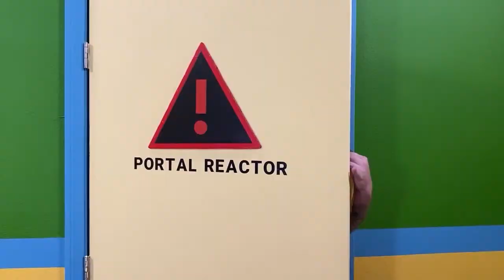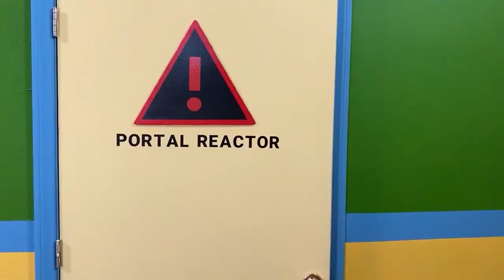DO SNAKES EAT BANANAS?!?!--"IT'S ANIMAL TIME!"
In this episode we are going to be exploring snake diets.  Do you know what snakes eat?  Well if not, this is the perfect episode for you.  We have some great snakes on the guest list this episode.  Including an Albino Burmese Python, Green Tree Python and a Savu Island Python, which is a very rare snake. The Savu Island Python has the smallest distribution of any python. Albino Burmese Pythons are one of the most well known snakes, due to a small interaction with Brittany Spears, so this is one snake you don't want to miss.  The Green Tree Python is one of the most infamous snakes in the reptile hobby and one of the living gems, as the reptile collectors call them. But, it doesn't end there.  Roscoe, Geoff and Cruz have a good time with more antics and fun games, as Roscoe becomes obsessed with a watermelon that Geoff is filming with. We hope you enjoy the video.

Be sure to put your questions in the comments below and we will always answer!

Google +
Pintrest

Head to our Kids' Zone if you want to learn even more fun stuff about animals!

Critter Squad, LLC
Critter Squad Wildlife Defenders